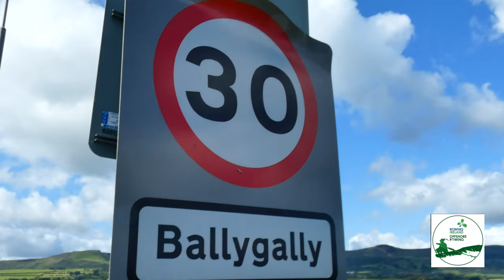Rowing Ireland - Irish Offshore Rowing Championship 2019